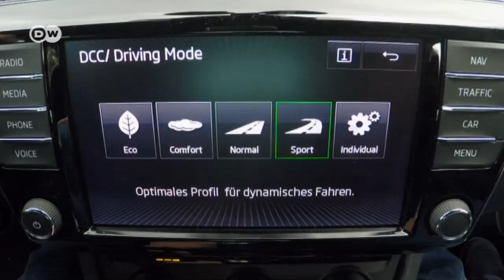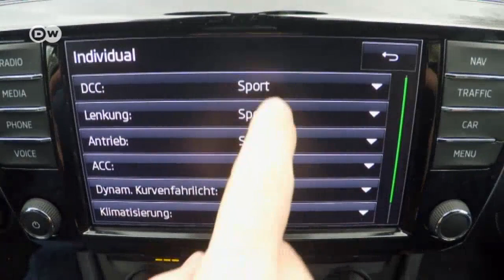En la práctica: Škoda Superb Sportsline | Al volante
La versión SPORTLINE del Škoda Superb es una variante particularmente deportiva del modelo de lujo de la marca. Los diseñadores resaltaron la deportividad del Superb con varios elementos. Los que más llaman la atención son el radiador negro, los retrovisores también negros y llantas de aluminio.